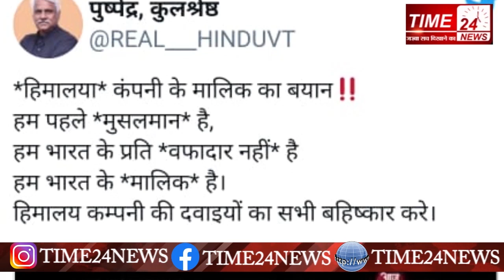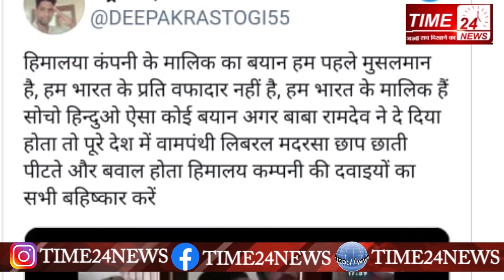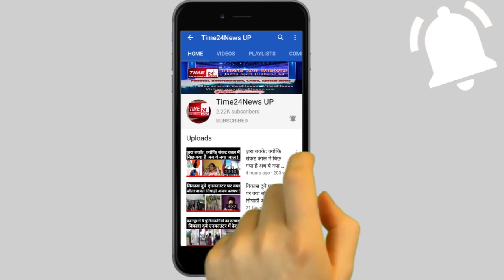The Himalaya Drug Company मालिक के नाम से वायरल किये जा रहे विवादित वीडियो का सच!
The Himalaya Drug Company मालिक के नाम से वायरल किये जा रहे विवादित वीडियो का सच! Mohammed manal, prophet Muhammad, Mohammad paigambar, Himalaya, Himalaya product, Prabhu Nishad